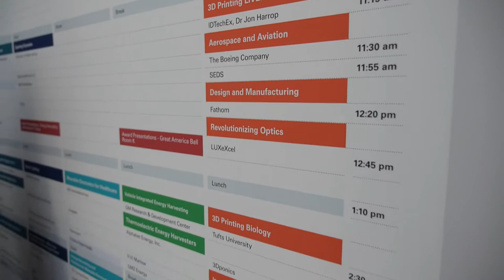The IDTechEx event on emerging technologies starts tomorrow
IDTechEx brings the business and technology communities on key future technologies together at the Santa Clara Convention Center, in California. Their event is focused on some of the most important and most exciting emerging technologies of the future with focus on 3D Printing, Internet of Things, Printed Electronics, Wearable Technologies, Graphene and Supercapacitors. To attract at least 2,500 attendees and more than 200 exhibitors. Hear from the IDTechEx team a day before the conference kicks off. Find out more about the IDTechEx events